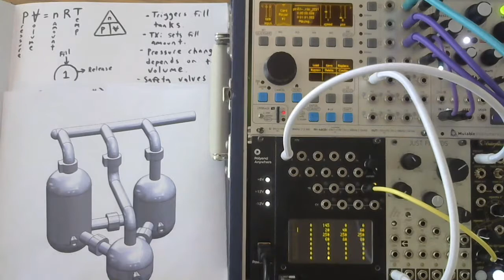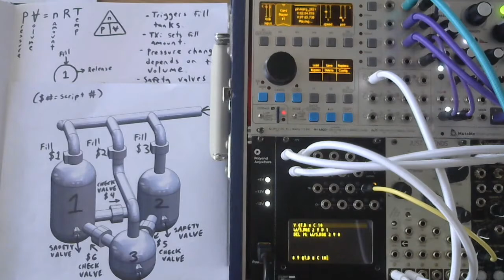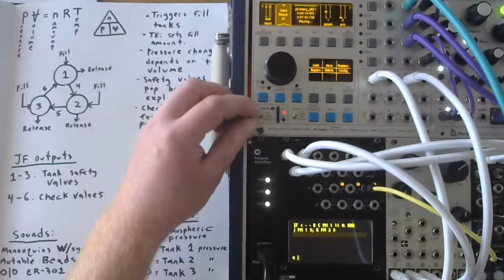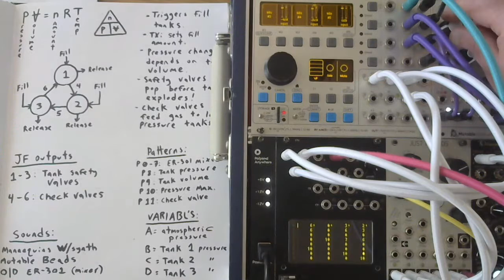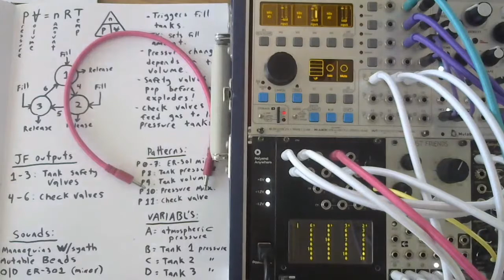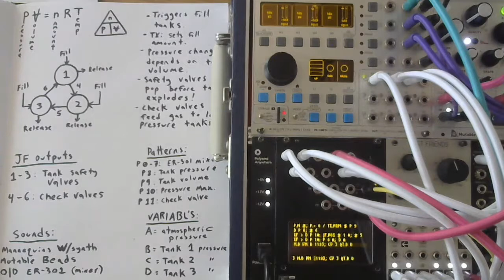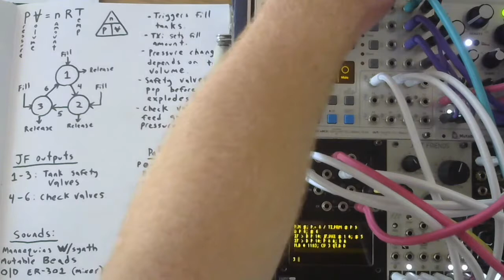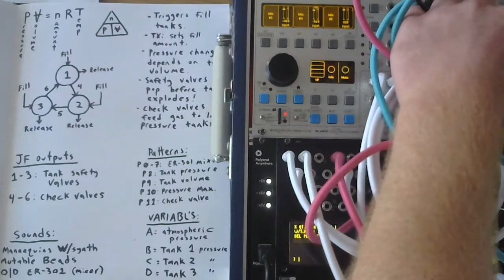fc210605_02 //// romjay